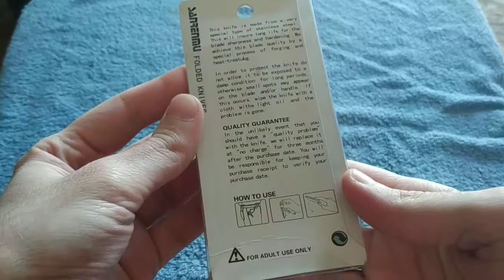Sanrenmu 7034 LUI-PH Folding Knife - Unboxing & Paper Cut